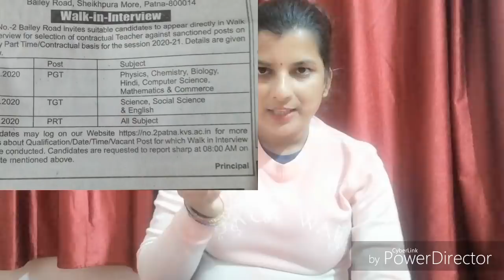पटना केंद्रीय विद्यालय में शिक्षक बनने का मौका।जनिय किस विषयों में हैं पद TGT/PGT/PRT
समस्तीपुर केंद्रीय विद्यालय में शिक्षक बनने का मौका